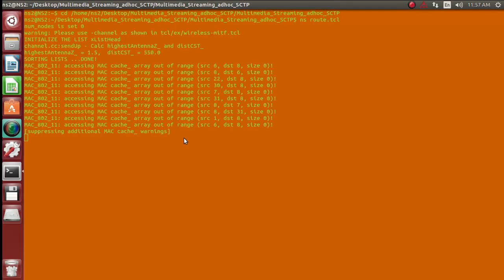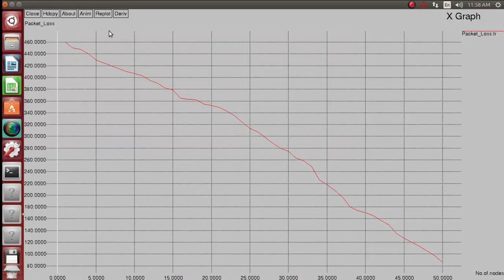sctp protocol NS2 PROJECTS